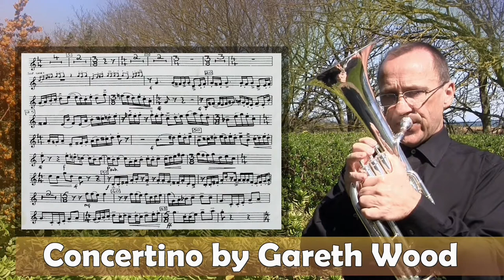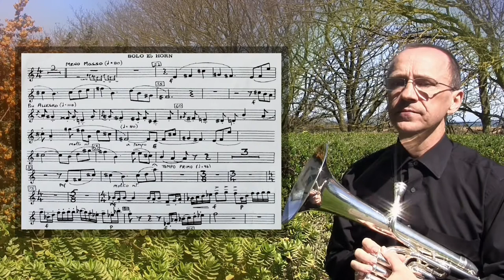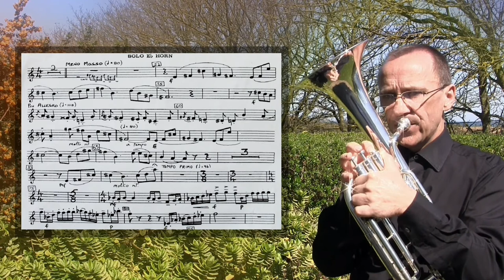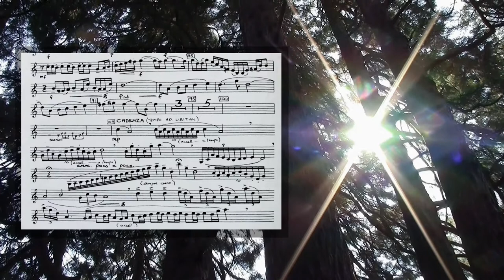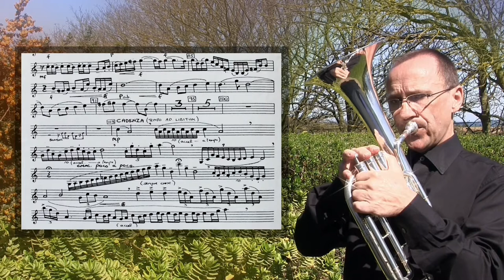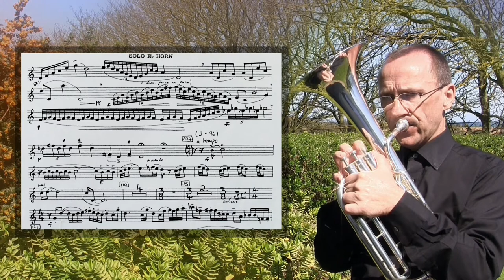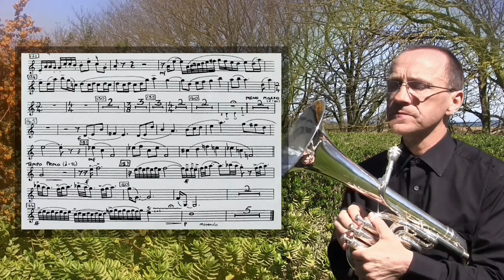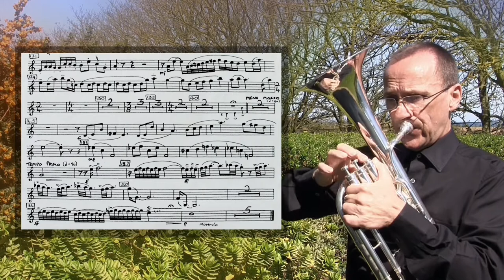Concertino (Full Version) by Gareth Wood. Tenor Horn and Piano.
This is the eight minute uncut version with the very long cadenza ...  might be the only full length recording with piano accompaniment on YouTube ... grab a coffee, relax and let me know if you enjoy it.